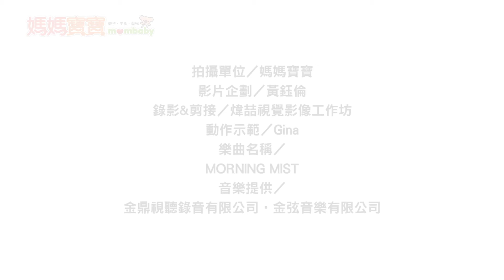滾筒捲腹｜媽媽寶寶MOM TV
1. 以雙手肘關節，滾筒至膝關節下緣為支點。
2. 讓軀幹屈曲使腹部保持緊縮，用力時使腹部保持緊縮後回到起始位置。
3. 用力時上舉吐氣，下放吸氣。
4. 10至15下為一組，每次4至5組。